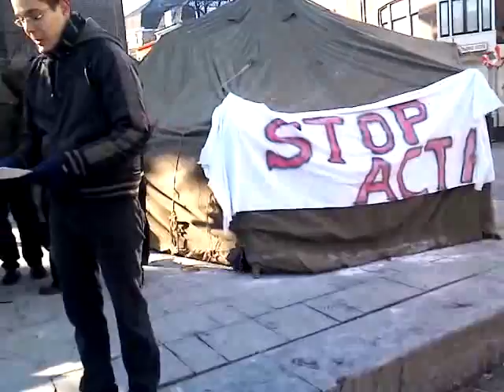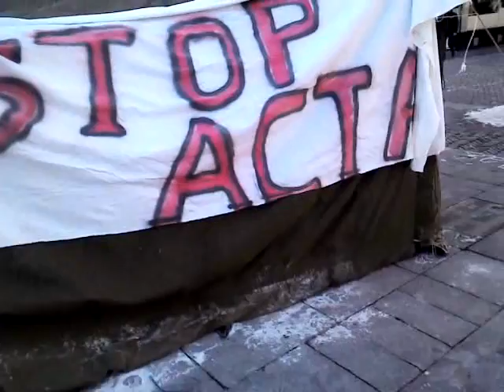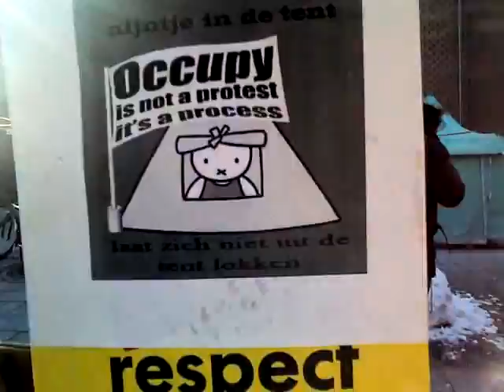occupy utrecht anti-ACTA update day 118 - 11feb2012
Saturday February 11, 2012, Occupy Utrecht starts week 17 wirh an anti-ACTA manifestation. Utrecht, Ganzenmarkt/Korte Minrebroedersteeg, zaterdag 11 februari 2012